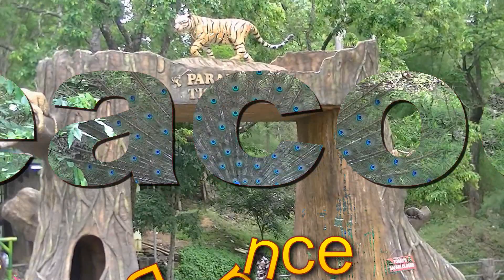Peacock Dance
Dancing Peacock at Parambikulam Wildlife Reserve. The tour to Parambikulam was arranged by NITCAA Cochin Chapter on 11 and 12 May 2018.